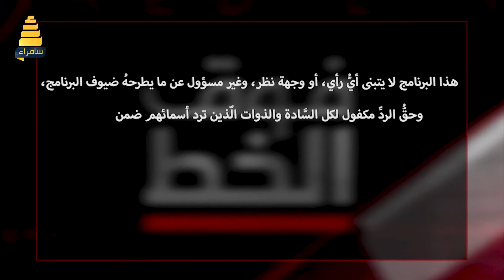برنامج فوق الخط الاحمر | تشرين والكاظمي .. والاعلام الوطني والمأجور مع أ.د. عبد الرزاق الدليمي